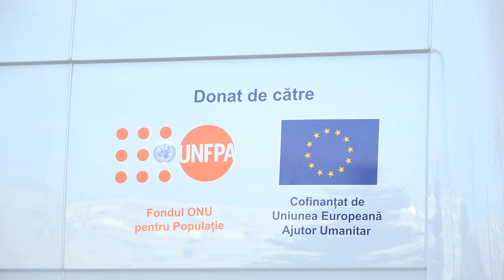Evenimentul de transmitere a nouă ambulanțe pentru instituțiile medicale